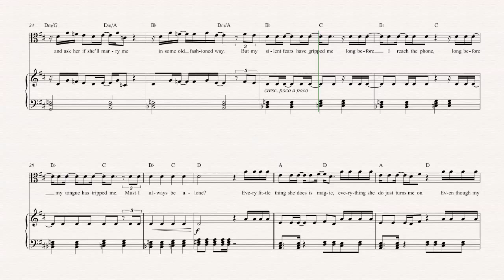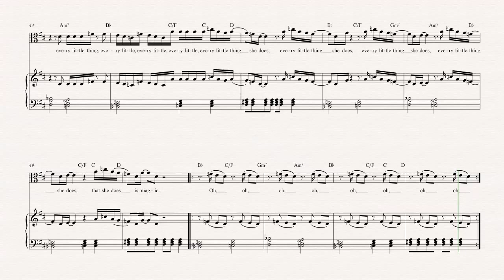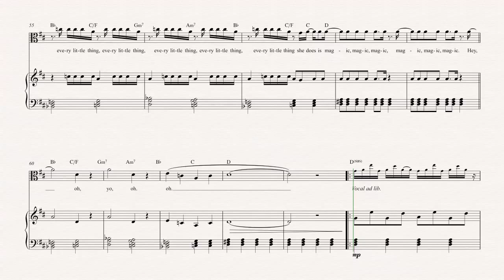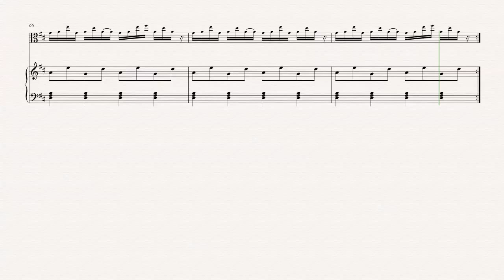Viola - Every Little Thing She Does is Magic - The Police - Sheet Music, Chords, & Vocals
Viola sheet music, chords, and vocals of Every Little Thing She Does is Magic - The Police

Learn to play Every Little Thing She Does is Magic and play along!